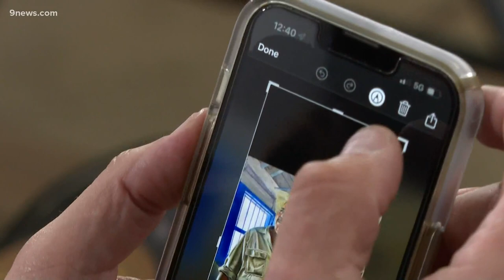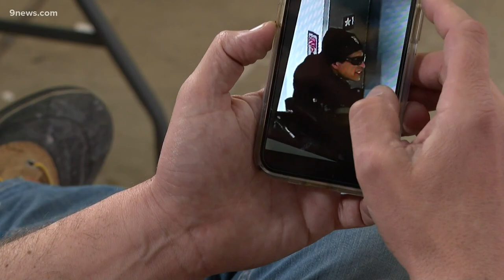Paintings disappear from RiNo gallery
A group of artists is counting on Denver police to track down the thief.

9NEWS (KUSA) is located in Denver, Colorado.